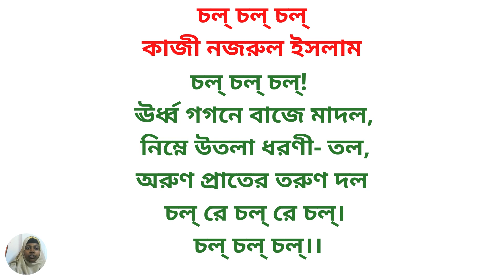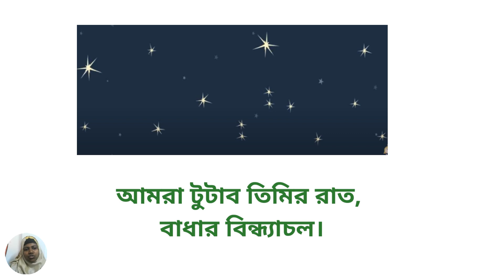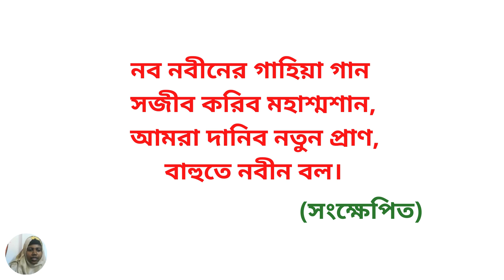৩য় শ্রেণী আমার বাংলা বই | কবিতা চল্ চল্ চল্ | Class 3 Bangla Poem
৩য় শ্রেণী আমার বাংলা বই কবিতা চল্ চল্ চল্, Class 3 Bangla Poem.